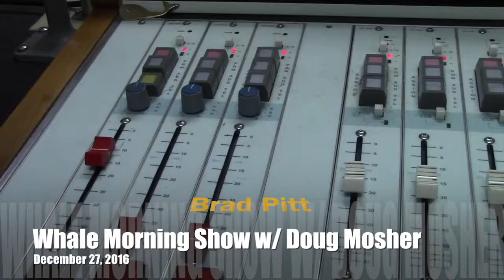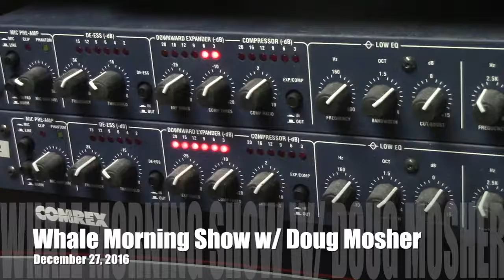Most Web Searched Items 2016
What was on the mind of Americans the most in 2016? We don't have to look any further than the internet. Doug goes down the top searched web items we searched the most this past year